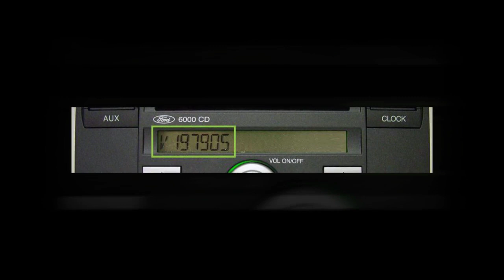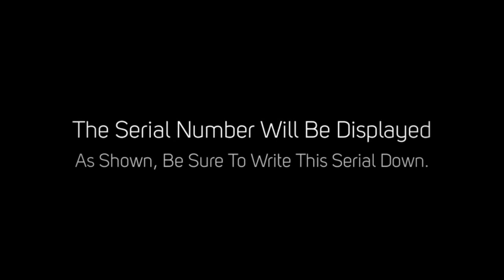How to Find Ford Stereo Code Using Serial No.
Ford Stereo Code Free
Ford Stereo Code Generator
Code For Ford Stereo
Ford Stereo Security Code
Ford Stereo Key Code

Method 1
Showing your Ford radios serial code on the radios display.

Holding Preset Buttons 1 & 6
Turn on your radio and hold the preset buttons 1 & 6 for 2 to 3 seconds, the code cycle will begin, wait until your serial shows and make note. It will look like the image below .

Ford V Serial Display

Holding Preset Buttons 2 & 6
If buttons 1 & 6 do not work, try holding button presets 2 & 6. The radio serial will display on screen.

Example of Ford 6000CD Radio Variant
The same method applies for this radio. Holding buttons 1 & 6 together to start the code cycle. The 'V' serial will display towards the end of the cycle.

If you do not see the serial try holding buttons 2 & 6 and look out for a serial starting with the letter 'M'. If neither of these work please refer to method 2 below.

Ford Radio Code 6000CD Serial Display
Get Unlock Code
Method 2
How to Find Your Ford Radio Code Serial Number on the Label.

Step 1 - How To Take Out Your Radio
It is quite simple to remove your Ford radio. You will need a set of radio release keys (PC5-132). These are inexpensive and are around £3 - £5, you can obtain them from a local car audio shop or Halfords.

Once you have the radio release keys, push them into the 4 holes in each corner of the radio (See image), apply a little pressure and the radio will release from the dashboard. The radios label will be located on the radio's casing.

 Ford Radio 6000CD Release Keys
Step 2 - How To Find Your Ford Radio Serial.
The Ford radio serial starts with V/M/BP/C7 for example V123456. The TravelPilot models are a longer serial number. An example of this would be C73F0961 C 0536857. Please see images below for reference.